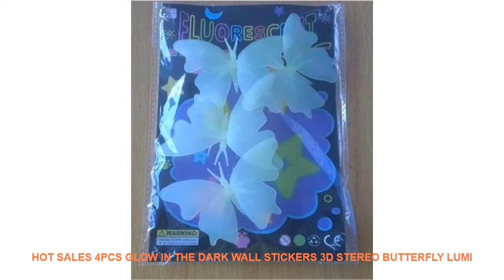Hot Sales 4Pcs Glow In The Dark Wall Stickers 3D stereo butterfly Lumi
Best Offer Hot Sales 4Pcs Glow In The Dark Wall Stickers 3D stereo butterfly Luminous Kids Room Decor PVC Decorativos Bedroom Decoration. with FREE Worldwide Shipping.

Style : Cartoon
Pattern : 3D  Sticker
Specification : 4pcs
Model Number : E00190
Material : PVC
Theme : Animal
Scenarios : Wall
Censor Code : E00190
Brand Name : LISM

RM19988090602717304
PRODUCT DETAILS:
100% brand new and high quality
Features: Wall Sticker / Removable
Material: PVC
Product sizes: 9*14cm
Quantity: 4 pieces / set
Shape: Luminous wall sticker
Note:
How to use:
7-15 days by epacket.3-10 days by EMS. 3-7 days by DHL

ITOPCOMMERCIALMEATSLICERElectricMeatCutterSliceablePorkFrozenMeatCutterSlicerCuttingMachine110V220V240V